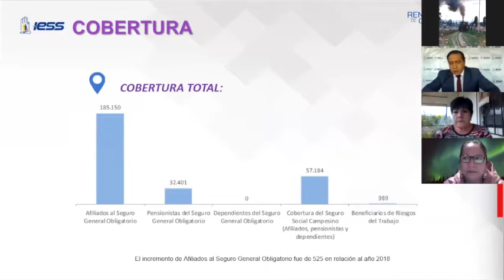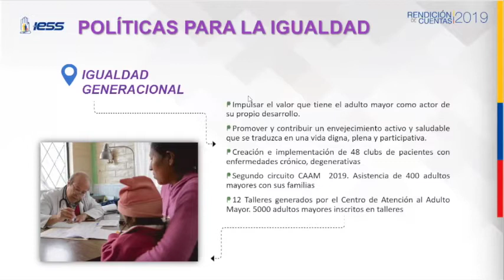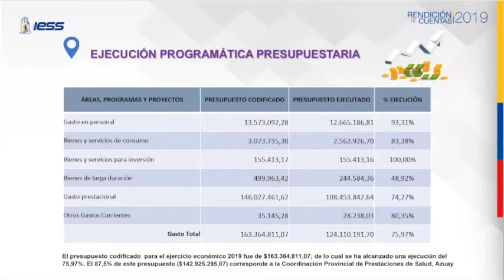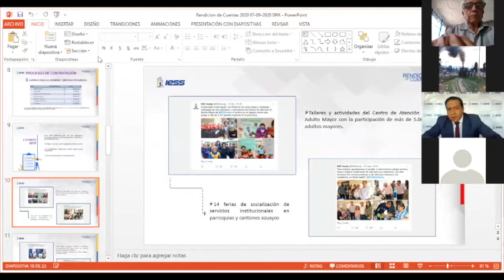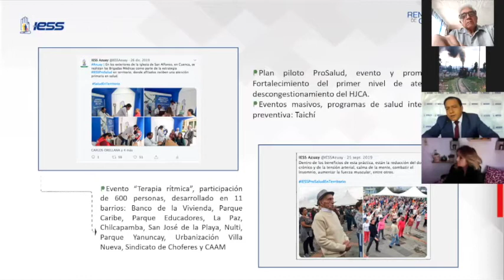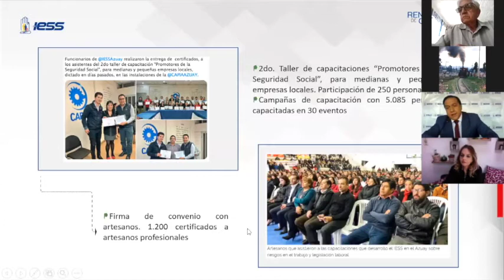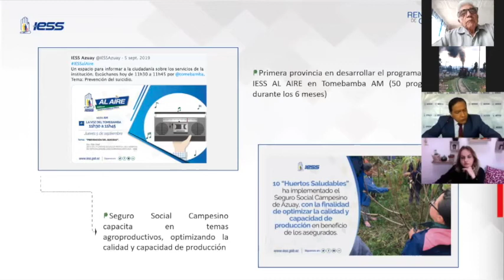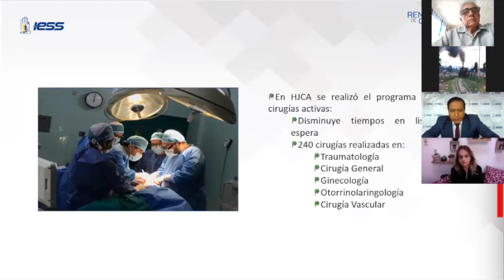IESSRindeCuentas2019 | Dirección Provincial Azuay.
En cumplimiento al derecho ciudadano, la Dirección Provincial Azuay del Instituto Ecuatoriano de Seguridad Social, presenta la Rendición de Cuentas 2019.